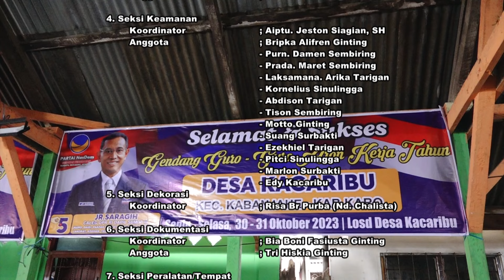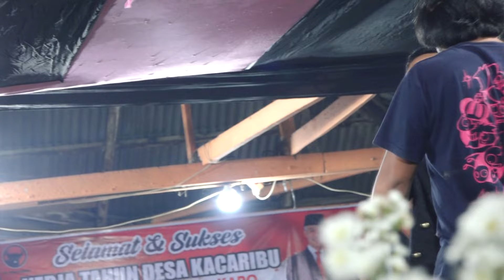PART 1 KERJA TAHUN TERBARU DESA KACARIBU 2023 | PANGGUNG KUTA RAS BINTANG TAMU